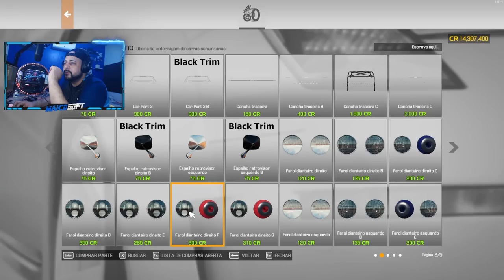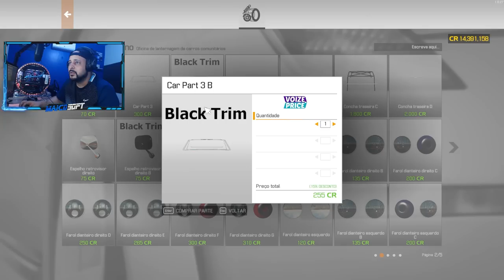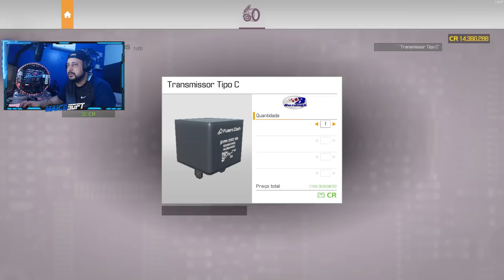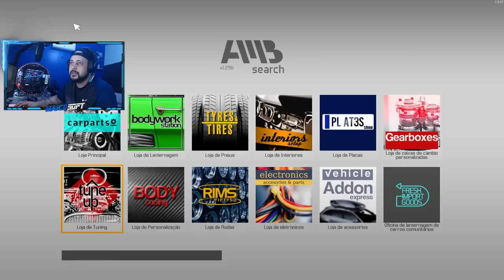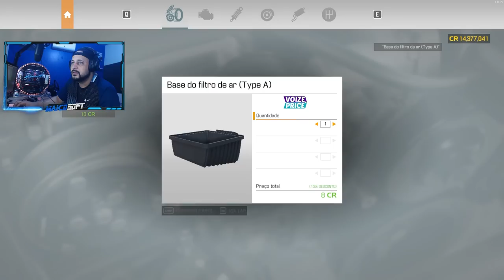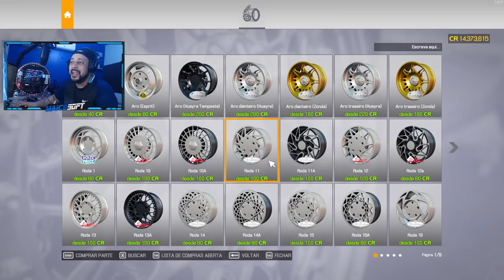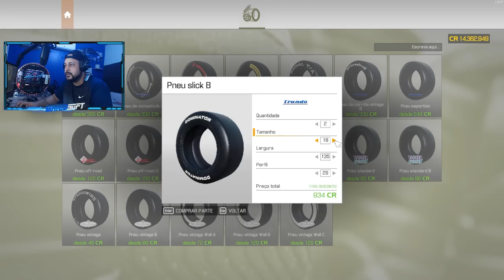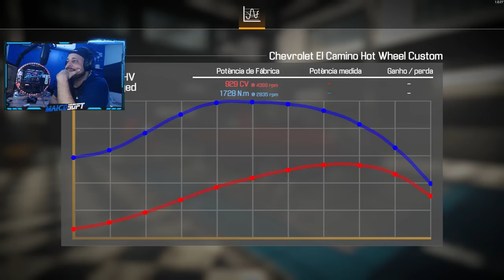ACHEI UM Chevrolet El Camino no FERRO VELHO! e RESTAUREI TIPO HOT WHEELS - CMS 2021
| ACHEI UM ElCamino no FERRO VELHO! e RESTAUREI TIPO HOT WHEELS - CAR MECHANIC SIMULATOR 2021